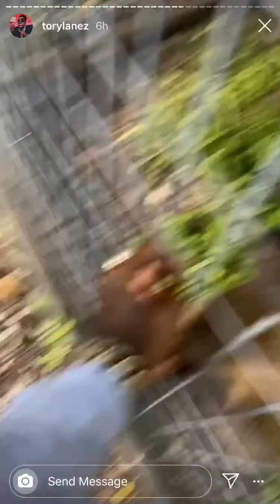Tory Lanez Takes His Son To The Zoo